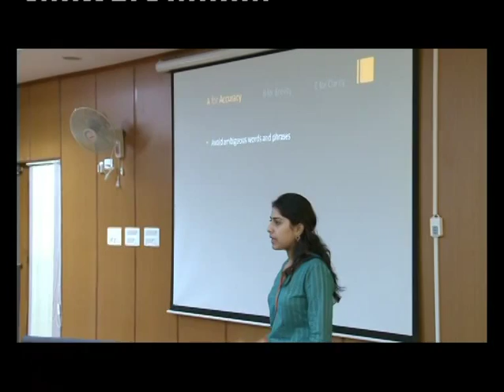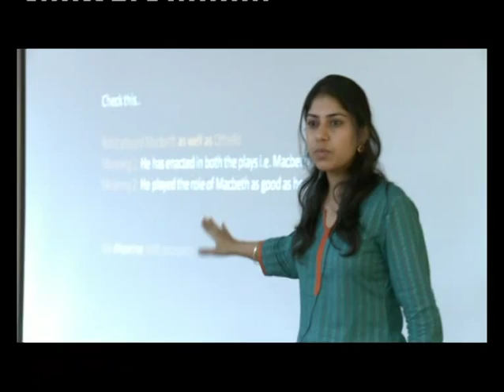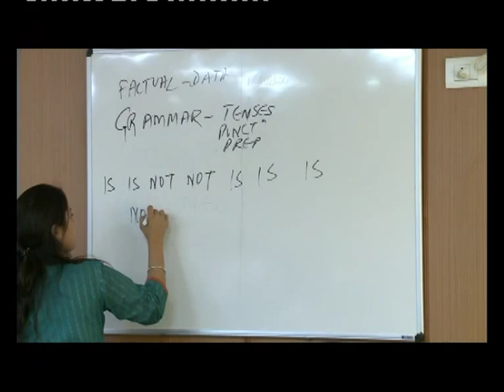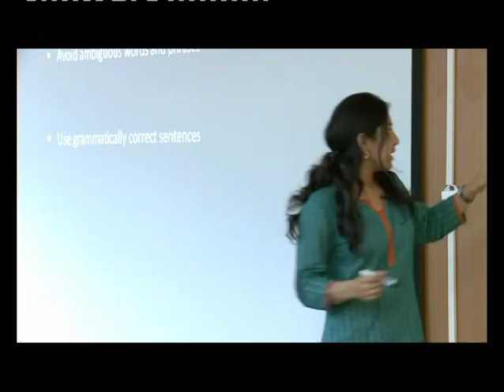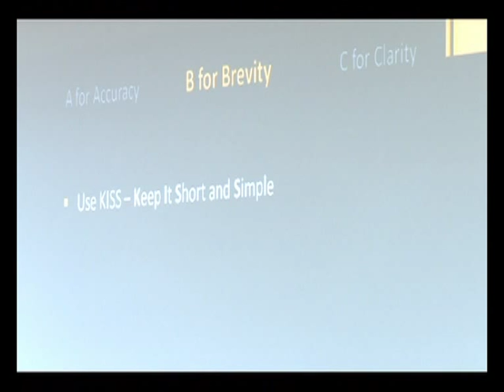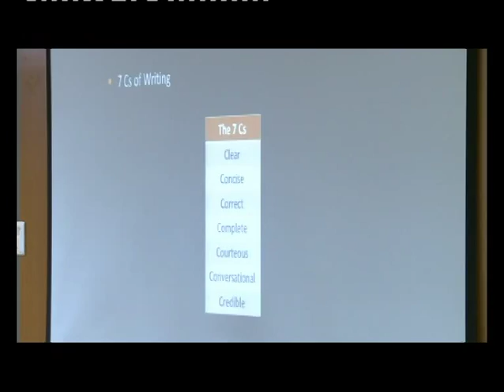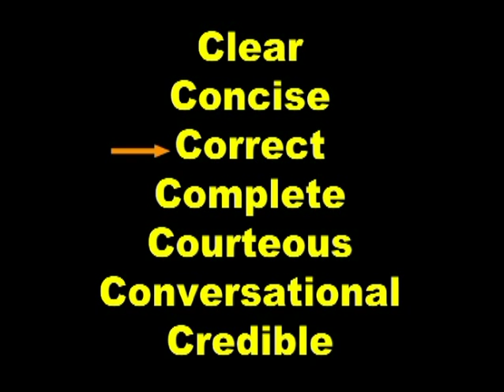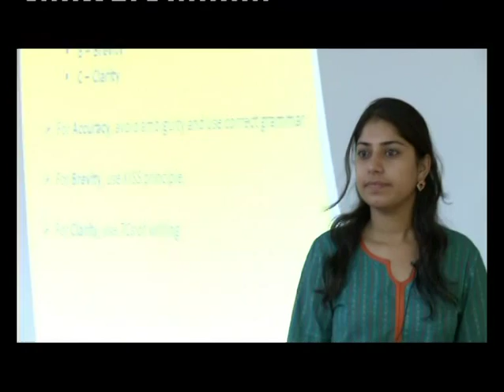Written Communication basics